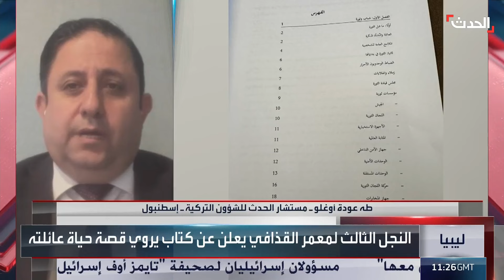كيف تتعامل تركيا مع ابن القذافي المقيم على آراضيها؟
الحدث_في_مكانك.. تركيا التي دعمت الثورة الليبية كيف تتعامل مع ابن القذافي المقيم على آراضيها؟
لمعرفة أحدث المستجدات.. عبر البث المباشر من هنا ⤵
وبإمكانكم متابعة الحدث على منصات التواصل